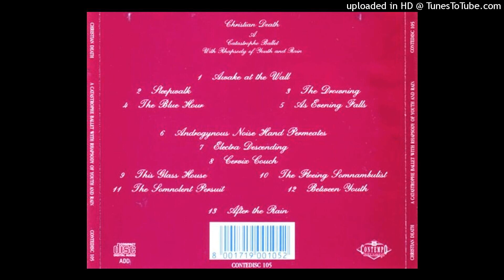Christian Death-Beneath His Widow